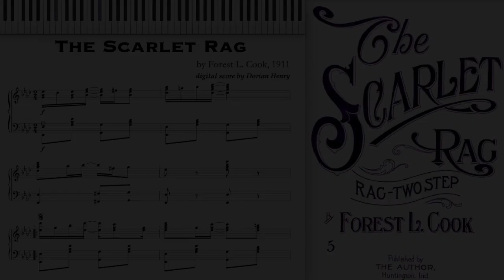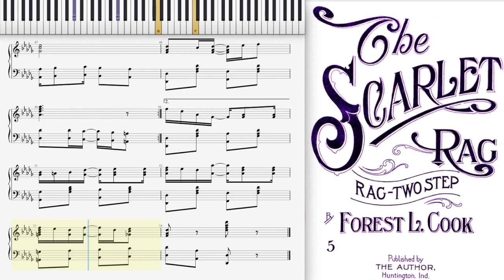The Scarlet Rag by Forest Cook (1911, Ragtime piano)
The Scarlet Rag (Rag Two Step) by Forest L. Cook 1911 Huntington, Indiana